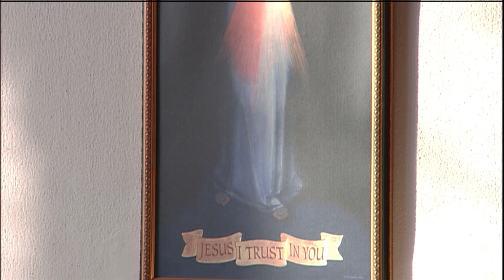Daily Readings and Homily - 2021-11-24 - Fr. Mark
St. Andrew Dung-Lac, Priest, Martyr and His Companions, Martyrs (Memorial)